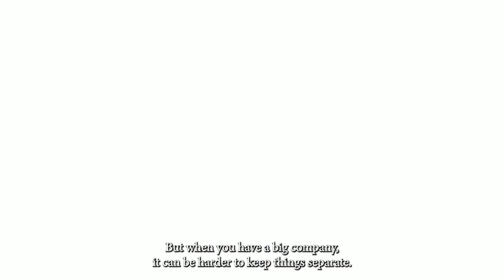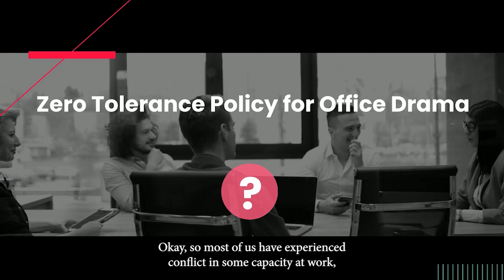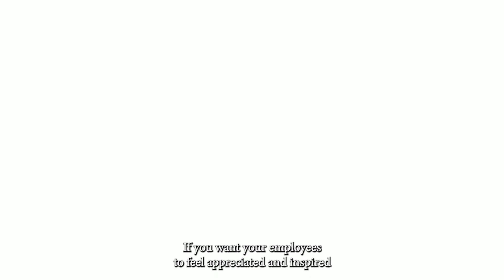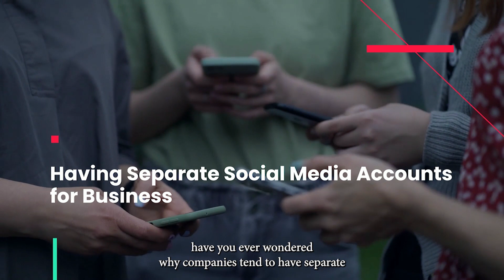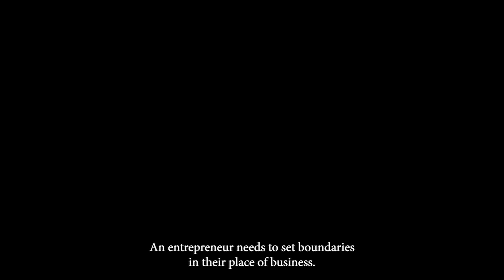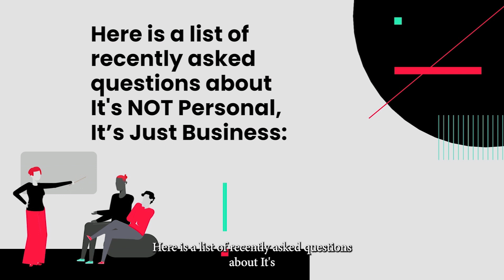It's NOT Personal It's Just Business - KNOW The Difference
Keeping your personal life separate from your business is challenging but rewarding at the same time. As a business owner, or any member of the workforce know that it's not personal, but it's just business. This is important in keeping your work and life balanced. If you want to know essential tips for keeping your work-life balance, continue watching this video.

If you want to give this video's full article a read, you can access it through this

Timestamps
0:00 Intro
0:31 Why You Should Keep Business and Personal Life Separate
1:26 How to Preserve a Work-Life Balance
1:30 Zero-Tolerance Policy for Office Drama
2:21 Zero Tolerance Policy for Fraternization Among Employees
3:00 Having Separate Social Media Accounts for Business
4:05 Setting Boundaries in the Place of Business
4:48 Dedicate Time to Blow Off Steam
6:05 Frequently Asked Questions
7:18 Outro

Socials 📲

Sellers Planet is an information hub for E-commerce sellers. Whether you are selling a digital or physical product, here at Sellers Planet we write and share our valuable insights of all. Welcome and enjoy learning!

For Accountancy, VAT, Sales TAX in UK, USA and Europe, check our

For advanced and easy to follow PPC management of your Amazon ad campaigns,